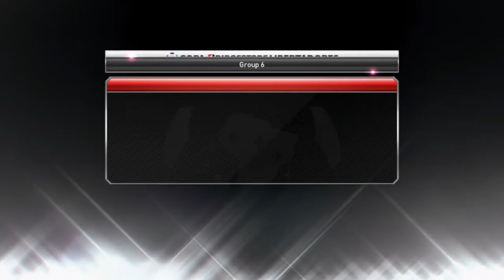#2 Pes 2015 Ft. Sergioku